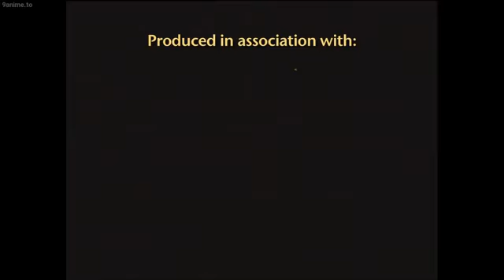The Swiss Family Robinsons Episode 21.